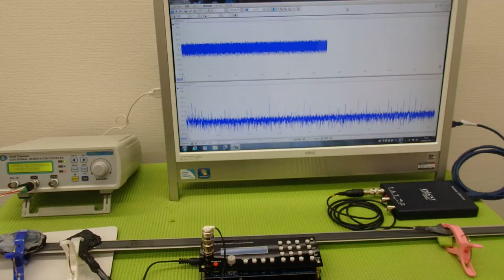オリジナル超音波プローブの発振制御システム（超音波の非線形制御） ultrasonic-labo